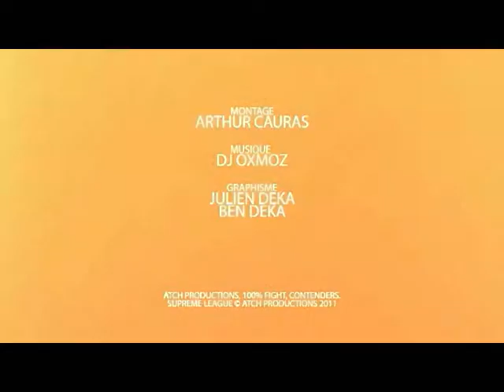ATCH PRODUCTIONS - Trailer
Trailer de présentation de ATCH PRODUCTIONS (100%FIGHT, CONTENDERS, SUPREME LEAGUE), leader du Pancrace en France depuis 2005.
Montage: Arthur Cauras
Graphisme: Julien et Ben Deka